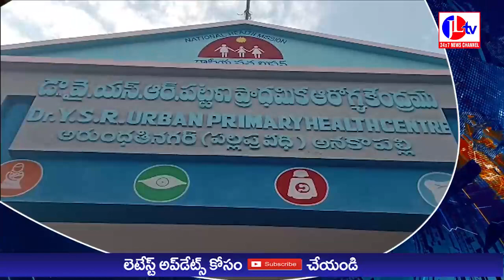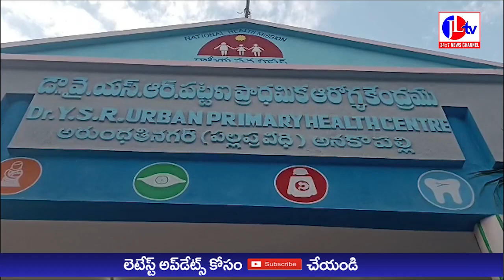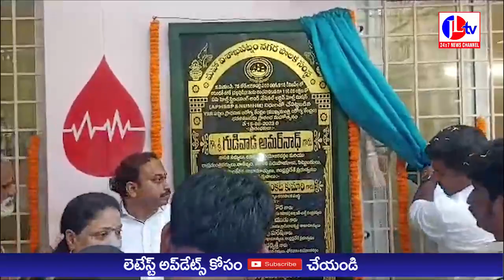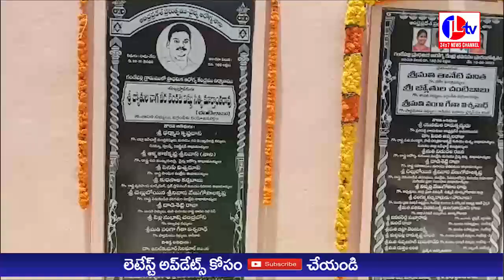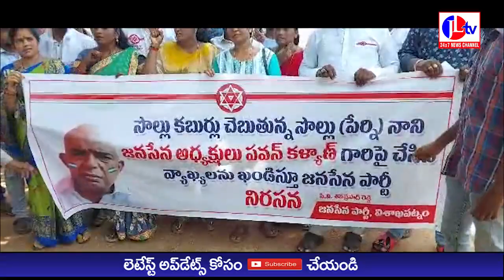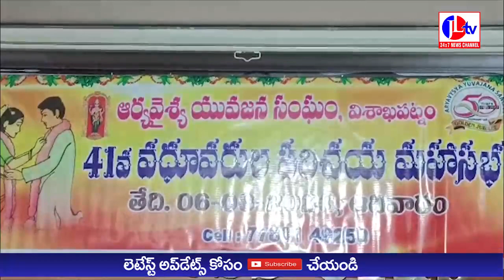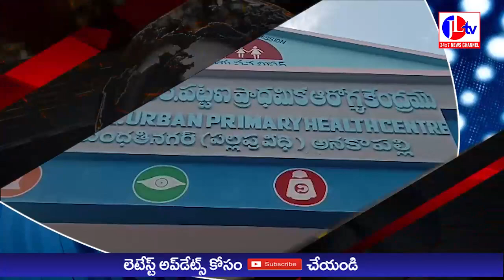JL TV NEWS // JLTV NEWS BULLETINE 16-06-2023